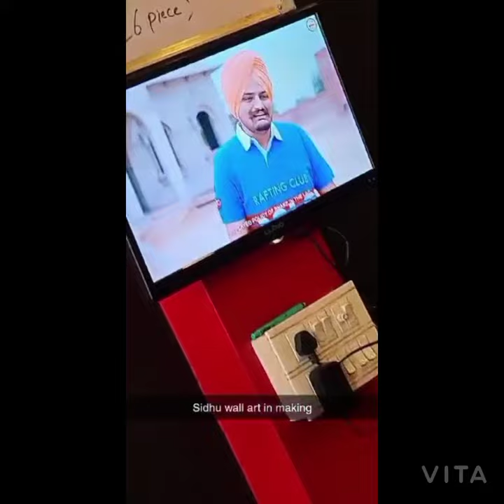Wall Art Done at CAFE D⁴ 🎨 Sidhu Moosewala # SriGanganagar